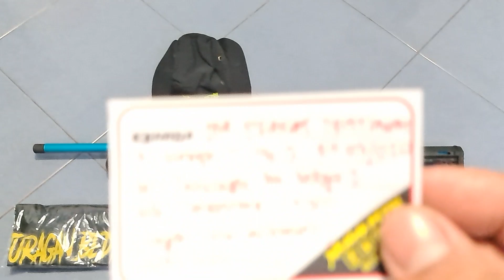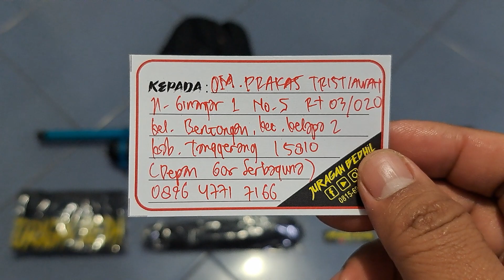Djanggo Tactical 500cc Regul Plenum Pesanan Om Prakas Ttistiawan